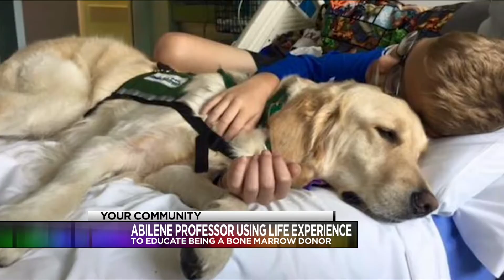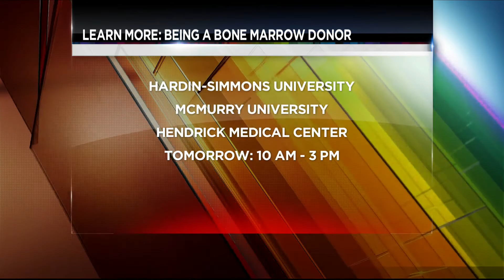Abilene nursing students hosting event to promote bone marrow donors